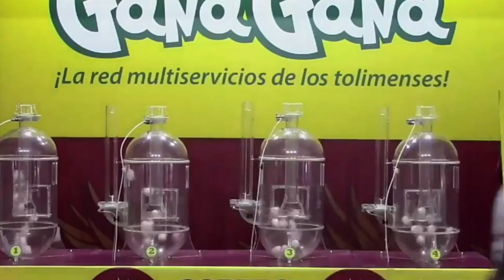PIJAO DE ORO Resultado del LUNES 09 DE MAYO del 2022 ✅🥇🔥💰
Hola buenas tardes, te presentamos los resultados de las loterías y chances en Colombia, vamos con el Resultados del Chance Pijao de Oro del LUNES 09 DE MAYO de 2022.